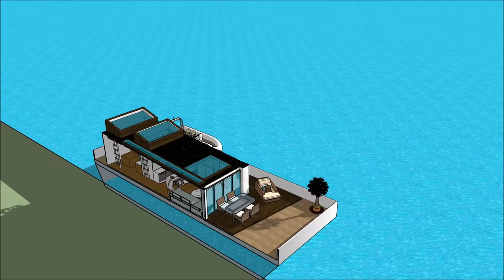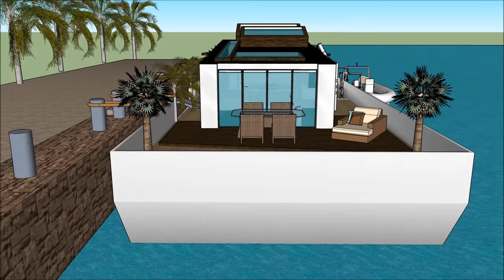Tiny houseboat living Homes Design floating on an eco barge in San Diego Houston Norfolk Marina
The Tiny houseboat living Homes Design floating on an eco barge in San Diego Houston Norfolk Marina is made to sustain quality of life:

The Tiny houseboat living Homes Design floating on an eco barge in San Diego Houston Norfolk Marina includes an Extravagant Barge Design ready for the extravagant user to rent the barge Houseboat

The Tiny houseboat living Homes Design floating on an eco barge in San Diego Houston Norfolk Marina has three level plans with basement underneath it, which consist all the facilities needed for the renter. The Houseboat Barge has a unique modern contemporary design with unique architectural features. It has its own lounge area with gorgeous view of the bay.